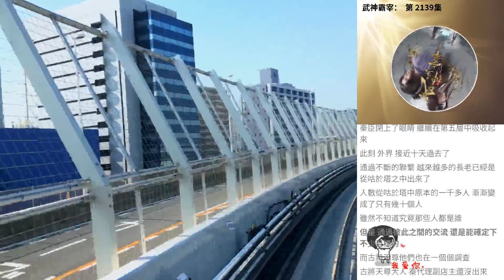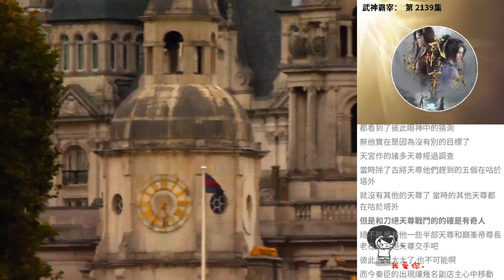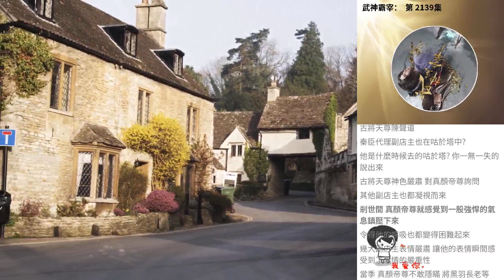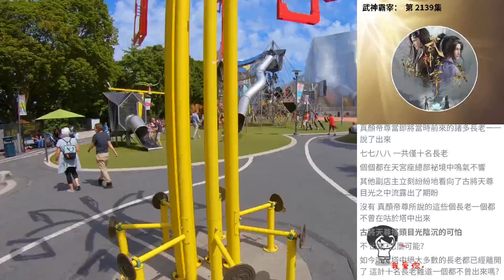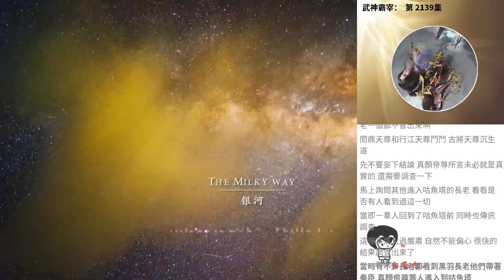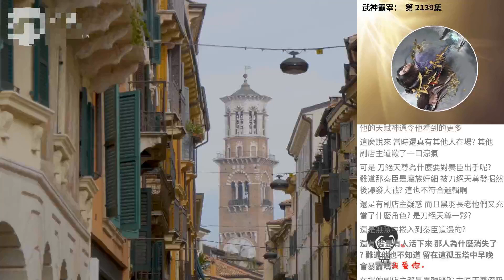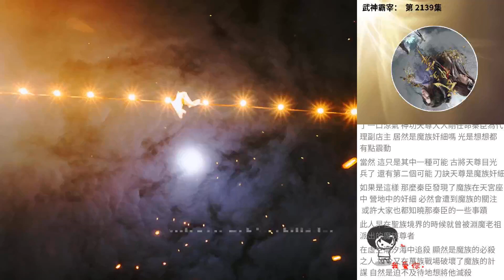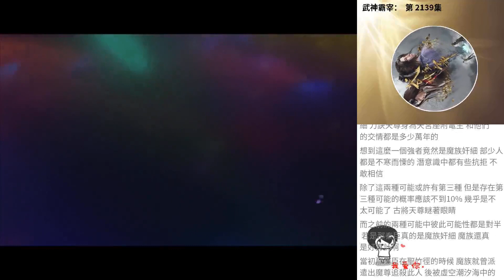武神霸宰： 第 2139集